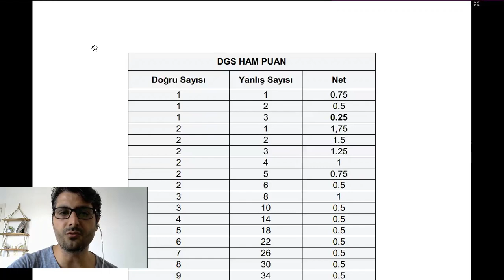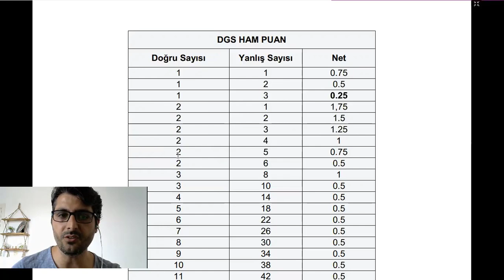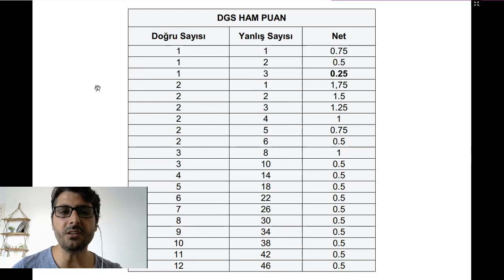DGS 0.5 KURALI KALKTI MI 2020 SON DURUM - 2020 DGS 0.5 HAM PUAN KURALI KAÇ SORU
DGS CEBİR KAMPI BAŞVURU